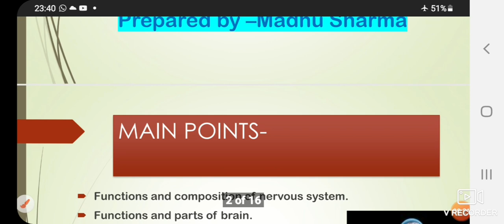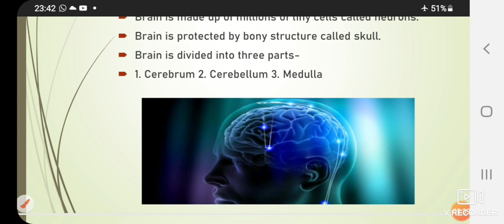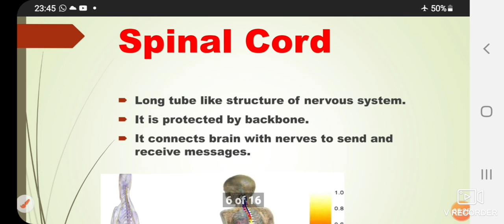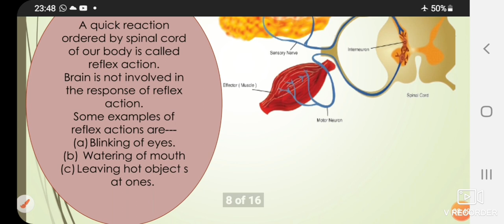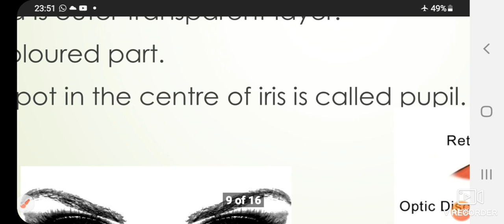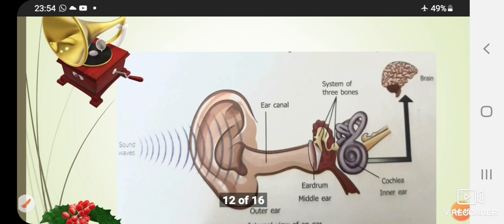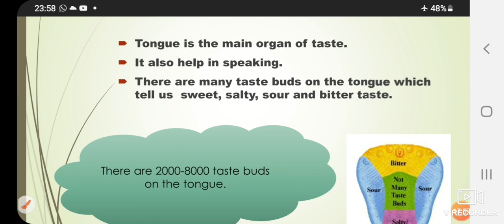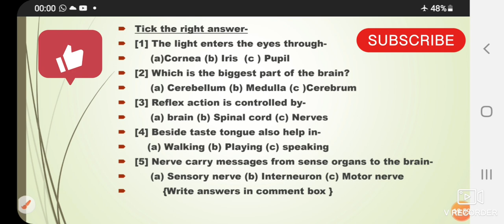Nervous system and Sense Organs Class 5 Science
Nervous system and Sense Organs Class5 Science parts of brain reflex action sense organs